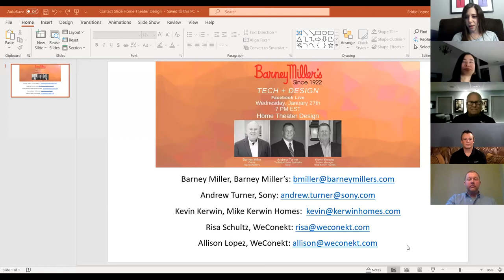Barney Miller's Tech + Design: Home Theater Design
Tune in NOW for our Tech + Design Home Theater Design Facebook Live Event!
Learn about the essentials of designing a home theater and tips for achieving the best cinematic experience. Topics include: Crucial elements of the planning process; Creating stand-alone theater rooms; Integrations for existing family rooms; How lighting, seating, audio, video and décor all work together.
We are joined by our panel of industry experts: Andrew Turner from @sony , Kevin Kerwin from @kerwinhomebuilders and our owner Barney Miller. Moderated by @weconekt.